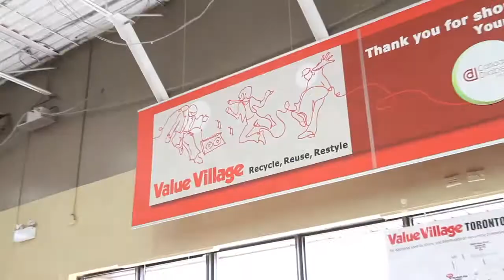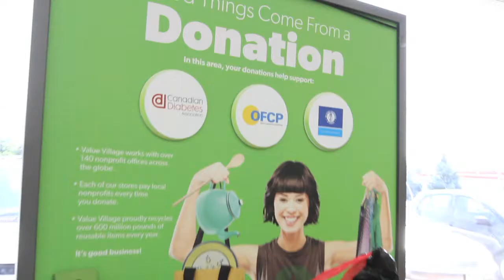Budget friendly back to school shopping: The Great Value Village Haul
How to cope with back-to-school craziness without losing your sanity -- or your savings? Take your cues from one of Canada's top mom bloggers! Watch as Ali Martell of Cheaper Than Therapy showcases all the great finds she found from Value Village — and all for under $100!